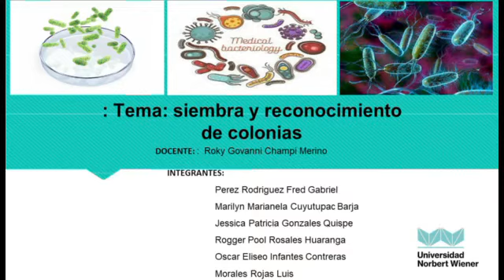SIEMBRA Y RECONOCIMIENTO DE COLONIAS1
ESTUDIANTES PRE GRADO